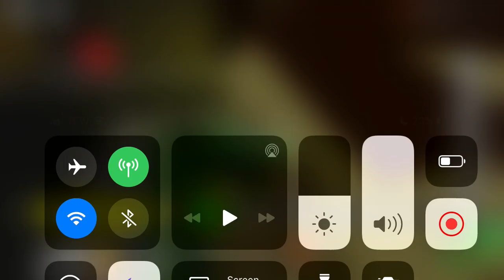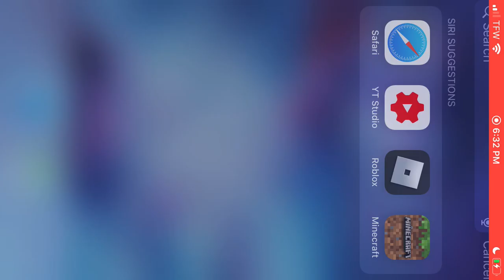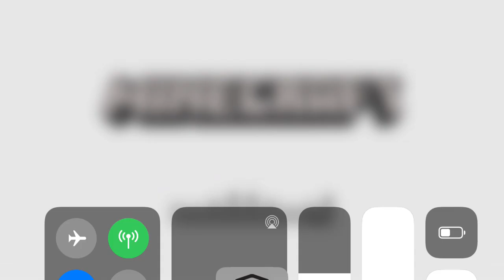Da Hood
Roblox